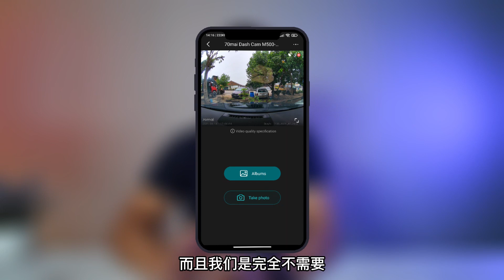70Mai M500 开箱咯！ 原来有那么多新功能。 快来看看！！！别走宝了。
这次70Mai 终于推出了最新的M500 行车记录仪。 这是我的第一开箱印象。